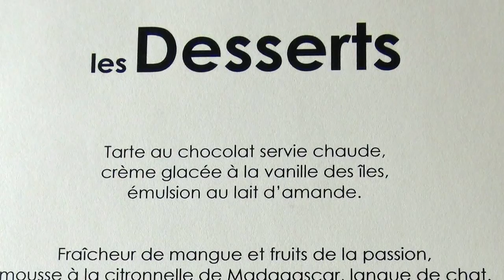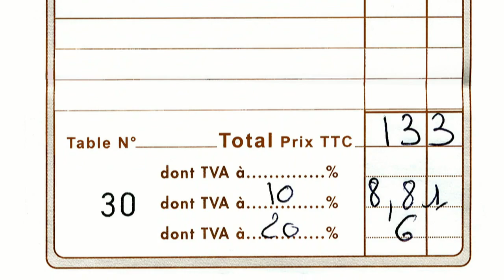Déjeuner à la Grange aux Dîmes - 2 mai 2014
Depuis mai 2010, Raphaël Perseil, passé par le Relais de Bracieux de Bernard Robin, le Lion d'Or de Didier Clément et l'Auberge de la Galupe de Christian Parat, ces trois chefs ayant à un moment de leur parcours décroché les deux étoiles Michelin, dirige les fourneaux de cette Grange aux Dîmes de Saint-Outrille et lui a surtout donné un attrait gastronomique incontestable. Il faut associer dans cette aventure Agathe et Julien dont le travail en salle mérite d'être salué. Par contre, il y a un réel problème à régler pour cette talentueuse équipe en place, celui des fautes d'orthographe qui émaillent les différentes cartes soumises à la clientèle.
En ce qui concerne les guides gastronomiques, il est étonnant que le Michelin n'ait pas encore distingué la cuisine proposée dans ce lieu de gourmandise par un Bib gourmand que ce restaurant mérite amplement.